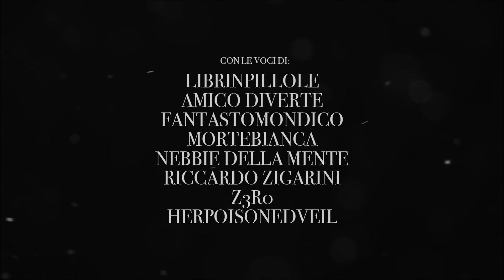I DUE IMMORTALI - 2x02: La Spada Nella Roccia (Webserie Fantasy ispirata ad Highlander)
Musica titoli di testa: YouTube Music Library